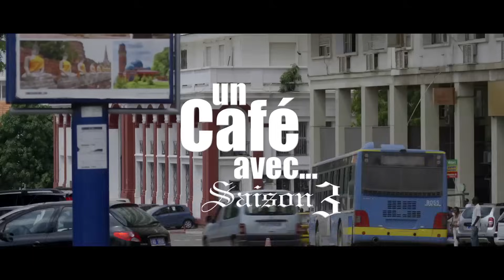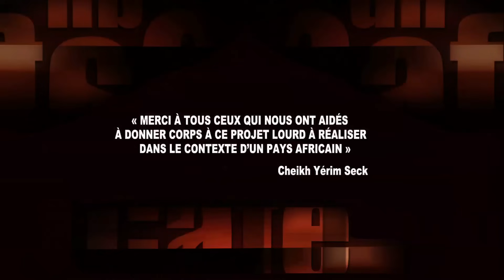Un Café Avec...Saison3 - Episode N°49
49ème épisode de la Saison3 de la Série Un Café Avec. série télévisée sénégalaise. Produite par Cheikh Yerim Seck, une idée originale de Boubacar Diallo et un scénario de Samba Diaw. Un film Réalisé au Senegal par Gelongal

GELONGAL est un collectif Sénegalais évoluant dans l'image, la musique, production et realisation de video clips et de spots publicitaires, la production de courts et Longs metrages, peinture, photographie et infographie

Et découvrez le tout premier épisode de la Saison 4 ici !